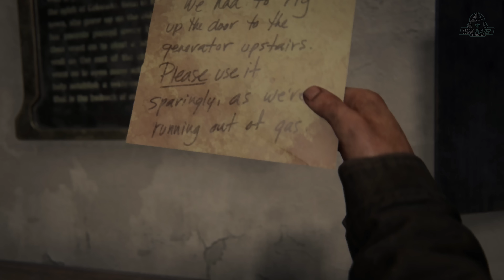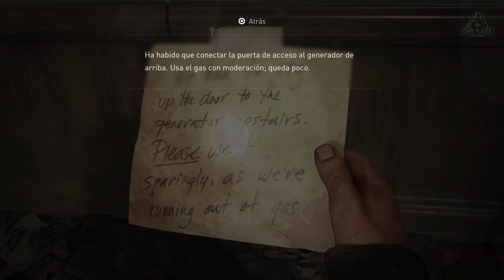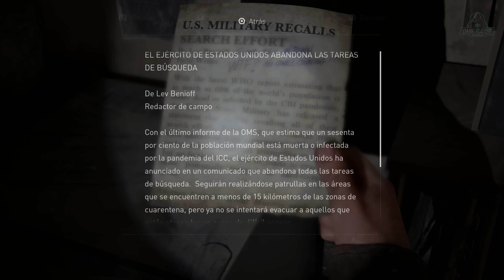THE LAST OF US REMAKE Gameplay Español Parte 5 PS5 | Guía 100% Capítulo 7: La universidad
The Last of Us: Parte 1 Guía 100% Dificultad Realista/Encallado:
📲 Descarga la APP de Eneba y vende juegos, consolas o PC's

Guia 100%

Intro 00:00
Capítulo 7: La universidad 00:20

PS5
Tipo:
Remake
Desarrollador:
Naughty Dog
Editor:
Sony
Género:
Acción, Acción y aventura (Apocalíptico)
Lanzamiento:
Por determinar en España
The Last of Us: Parte 1 es un videojuego de acción y aventura que trae de vuelta a PC y PS5 el aclamado título de Naughty Dog estrenado en PS3. Se trata de una revisión total de la experiencia original y sus DLC, fielmente reproducida pero incorporando jugabilidad modernizada, controles mejorados y opciones de accesibilidad expandidos, así como un importante salto en gráficos.

Ganador de más de 200 premios de Juego del Año, el primer The Last of Us narra la historia de Joel, quien en una devastada de infectados y curtidos supervivientes recibe el encargo de sacar en secreto a Ellie, una joven de 14 años, de una zona de cuarentena militar. Sin embargo, lo que comienza como un encargo sencillo acaba convirtiéndose en un brutal viaje a través de este mundo apocalíptico.

Una narración ambiental renovada, con efectos, animaciones faciales, exploración y combate mejorados complementa una propuesta construida desde cero para aprovechar el hardware de PS5.
tlou remake last of us remake the last of us guia